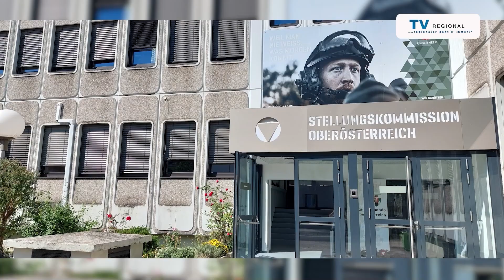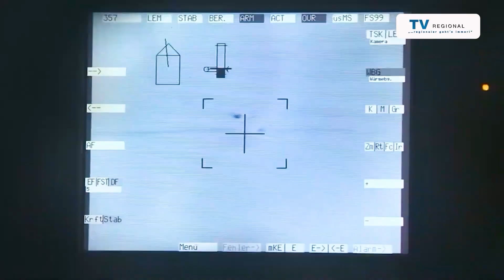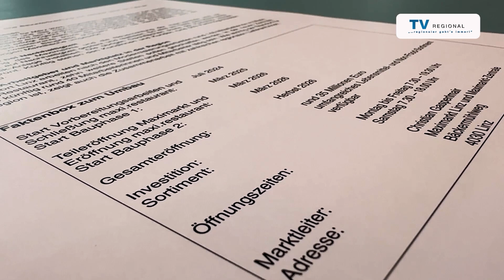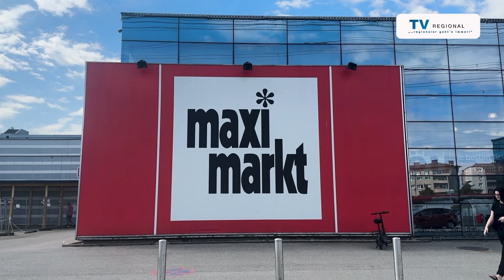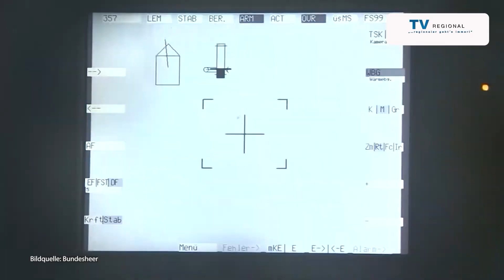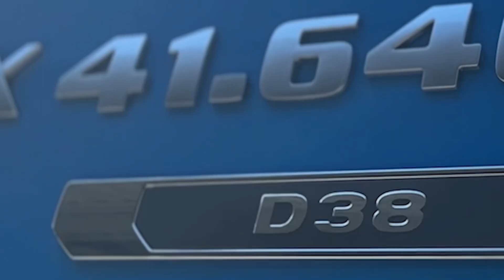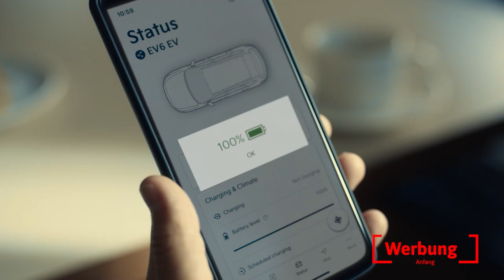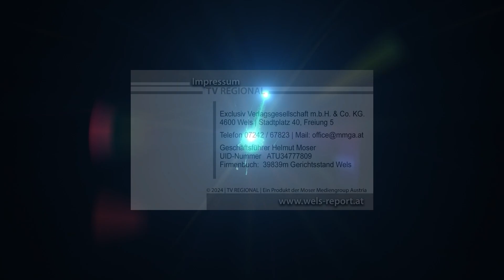TV Regional | Sendung 11 – August 2024 – KW 33_34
... "regionaler geht´s immer" ...